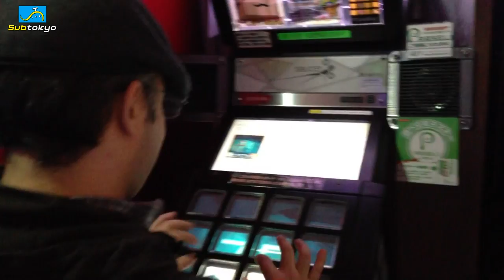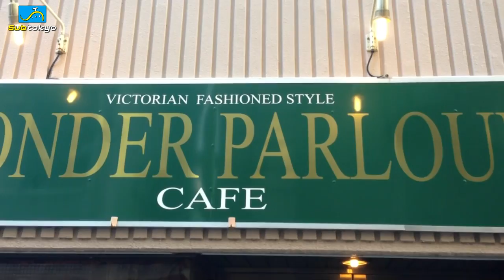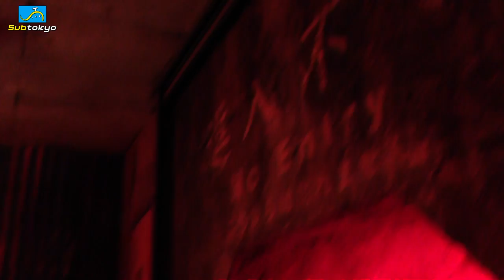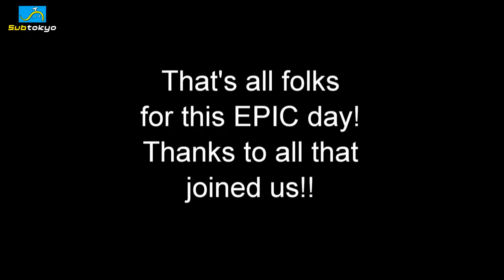Bad Communication Podcast Tokyo Meet Up! Subtokyo 126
Bad Communication Podcast Tokyo Meet Up!
Hiroki and Andrew buds of the BC Podcast come up to Tokyo,
hangout with a bunch of cool peeps!!
We hit up the arcades in Akiba, Wonder Parlor Maid Cafe in Ikebukuro,
Warehouse Arcade in Kawasaki, and Yakishabu dinner and Karaoke in Shinjuku!

Awesome day, thanks to everyone who joined up!

Thanks again!

New Opening theme Credits to Sun of the Dawn, used with direct permission.